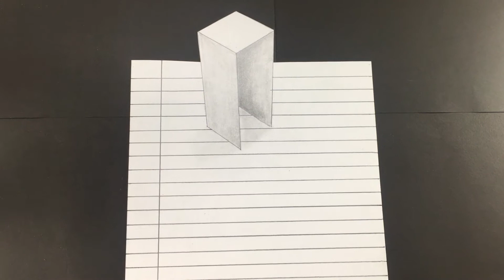How to Draw 3D Art on Paper Step by Step ।। Easy 3D Trick Art.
Today I show, How to draw 3d art on paper step by step for Beginners? And 3d trick art easy.
Yes, now I show, 3D Drawing with pencil and white paper. Here you can learn how to draw 3d cube art.
You can also learn 3d drawing techniques. This tutorial helpful for beginners.
If you follow this drawing step by step, I thing, you can also draw 3d cube.
Hi! Welcome to my drawing channel (Stt Art School). I think, we live in great times,
When all the knowledge of the world is just within our reach with the power of the internet.
Do you want to learn how to draw? No need to go to art school/teacher.
There is a lot of free art tutorial you can follow to learn drawing.
In this tutorial you will learn to draw more simple method. If you want to up your drawing skill,
You can follow here instruction. Those who love art, But don't know how to get started,
So watching this video.

Nose draw step by step/EASY WAY TO DRAW A REALISTIC NOSE
How to draw eyes step by step/EASY WAY TO DRAW A REALISTIC EYE
How to draw female face side view-SIDE VIEW GIRL FACE DRAWING